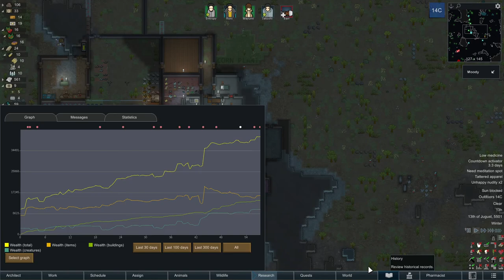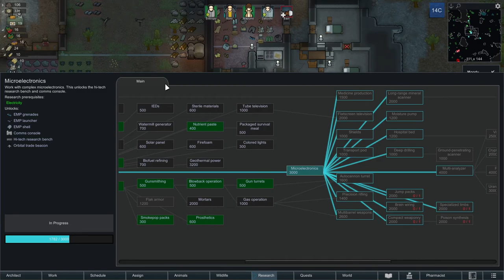Mech Turret Goes Boom | RimWorld 500%